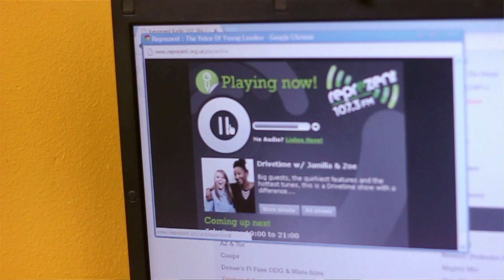I Will Not Let An Exam Result Decide My Fate||Spoken Word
Get tickets for my LIVE show "How I Became A Superhero" @ the 02 Brixton Academy (25/09/2019)

The Latest Spoken Word Video From Suli Breaks.

I Will Not Let An Exam Result Decide My Fate - Suli Breaks,Vanity Fair,2009

"I Will Not Let An Exam Result Decide My Fate" picks up on the education topic but takes a different stance and angle from "Why I Hate School But Love Education". This poem talks about how we have been made to think about how education and getting university degrees can give us opportunities to have a better chance in making our dream careers a reality. It also touches on how as individuals we are judged and tested by how well we perform on exams, but not all people perform well in exams so why are they made out to feel like they're dumb? The inconsistencies of the education system are really peeled open to reveal a deep problem that needs to be addressed and how society's needs have changed to make this even more apparent.

When it boils down to it, why are we misled into thinking that education is the only way forward for successful means in our work and career lives? We need to open our minds and educate ourselves that exam results aren't the barometer of success and that we can't let them decide our fate. We are in charge of our own destinies!

Will be releasing these more consistently on either a Thursday or Sunday every week as part of my "LECTURES" series, while I'm attempting to finish my latest album. Enjoy!